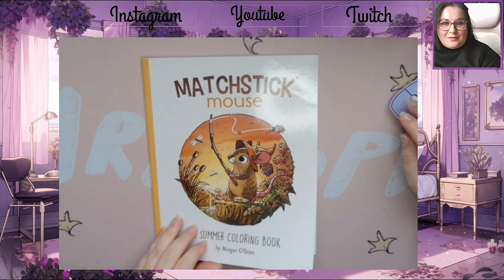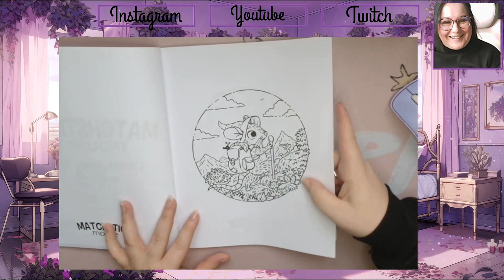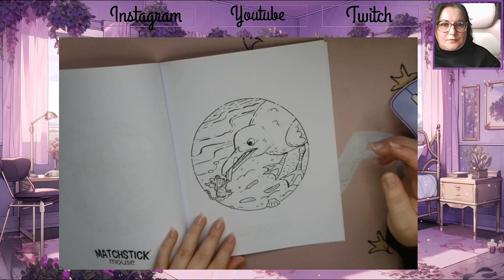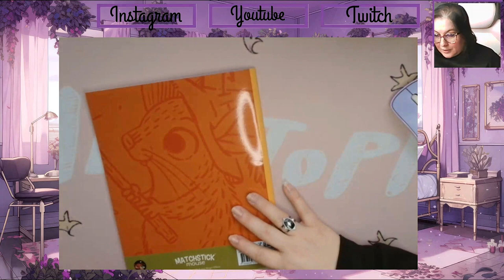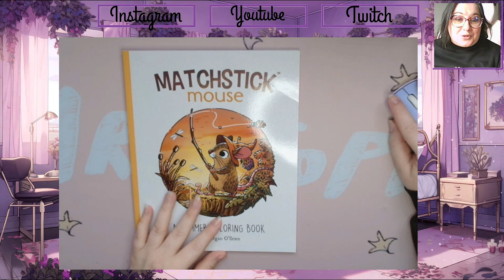Matchstick Mouse Summer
Vidéo filmé fin 2023

Je vous retrouve aujourd'hui pour vous présenter le livre Matchstick Mouse Summer

Matériels présentés :

             ʕ•̫͡•ʕ•̫͡•ʔ•̫͡•ʔ•̫͡•ʕ•̫͡•ʔ•̫͡•ʕ•̫͡•ʕ•̫͡•ʔ•̫͡•ʔ•̫͡•ʕ•̫͡•ʔ•̫͡•ʔ

Vinted : ch_tiote_val

Valérie 😘